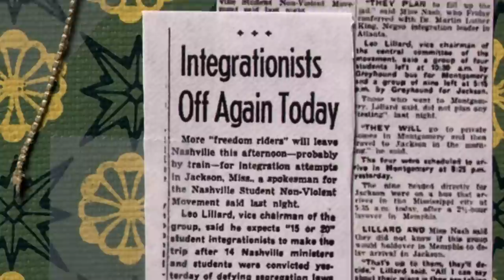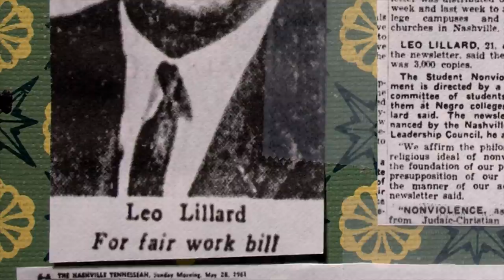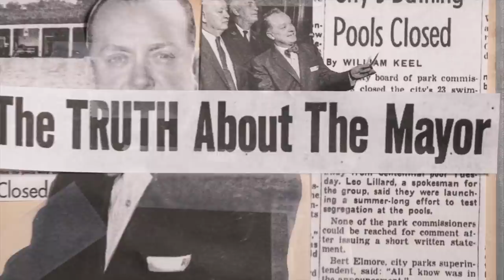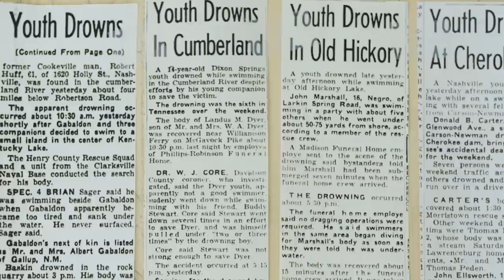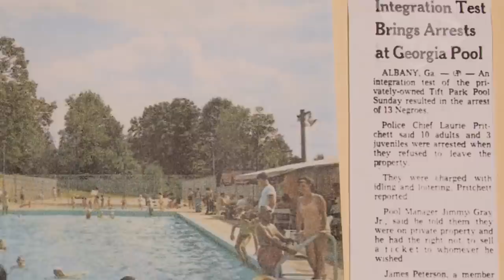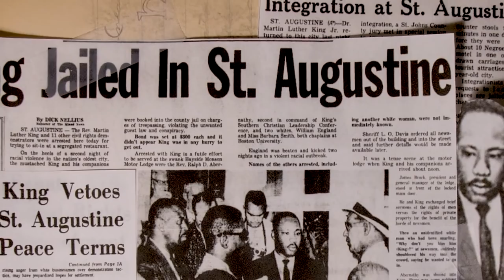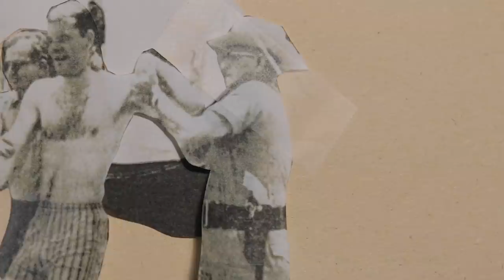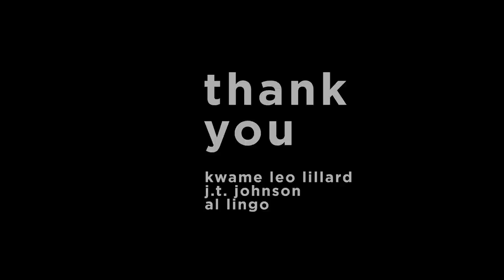Summer Headstones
Summer Headstones is an ongoing film project which explores the urban decay of municipal swimming pools in the Southern United States, due to their closure and abandonment by white officials after desegregation was instituted in America. Forced into allowing African American families into these public pools, officials chose instead to not allow anyone to swim in the hot summer months. Seeing no other alternative, they simply closed the doors and drained the water. These pools were then either paved over, buried and forgotten or they were left to rot in the southern sun, the vegetation taking over and serving as stark reminders of the race relations in the Southern United States. My hope through this project is that by showcasing these lost monuments to racism, through film, that real conversations about race relations can be had. The frightening thing is that while these pools were closed near desegregation, this issue is still relevant today, with private pools closing down instead of opening the doors to lower income families.

Directed By Hamilton Ward: Hamilton Young Ward is a filmmaker and photographer based out of Charlotte, North Carolina. Ward's work explores the preservation of folk tales in the old south along with the decay of oral storytelling in the modern age. Ward uses both photographic and experimental film techniques to address these issues in his work, which has been shown across the Southeastern United States. He's a Cinema Carolina Award winner as well as having been awarded the Southern Documentary Fund grant.